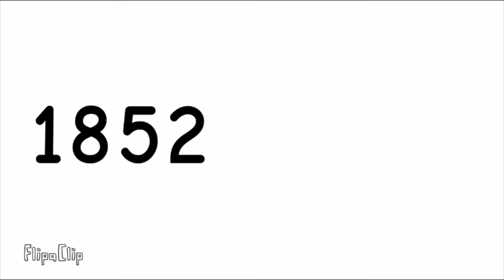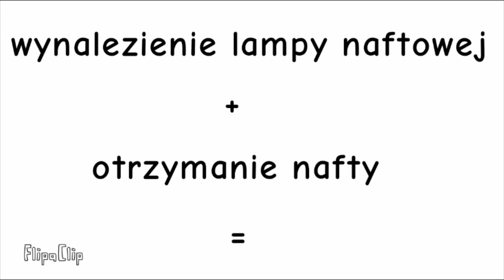PN-6 WPL--62 --- OK--INT --- Ignacy Łukasiewicz